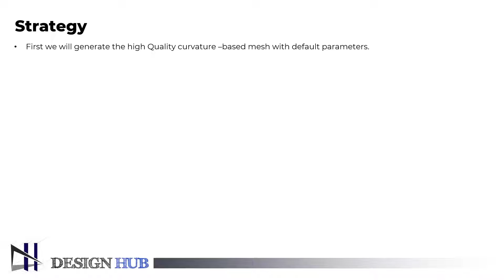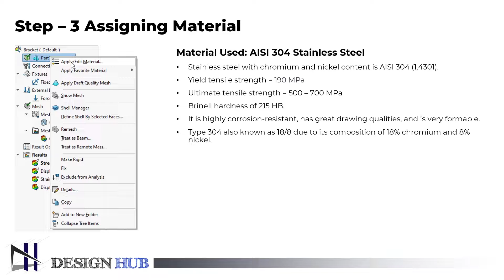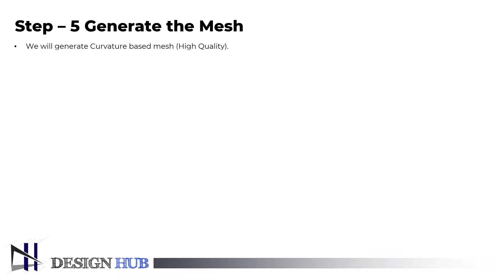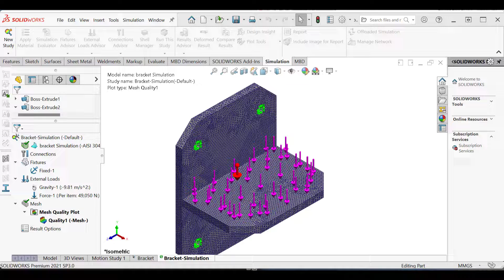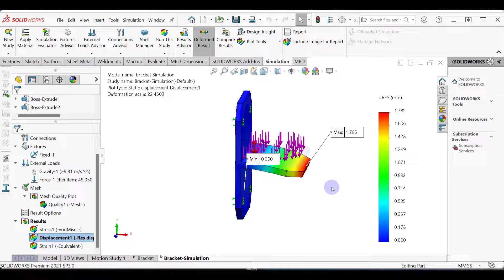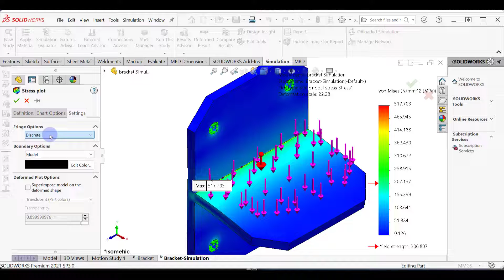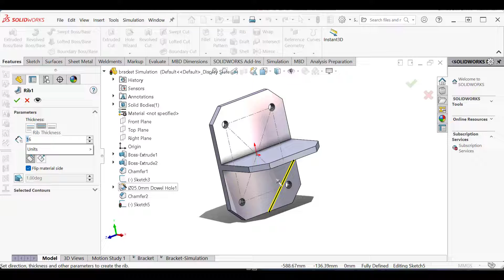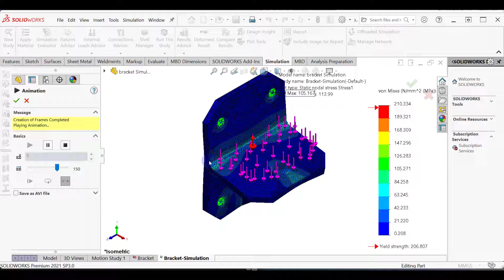"Static Stress Analysis of a Bracket Simulation: A Comprehensive Tutorial | Design Hub"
Welcome in the design hub
"In this video, we're diving into the world of finite element analysis and showing you how to perform a static stress analysis on a bracket simulation. We'll be using a popular simulation software to demonstrate the step-by-step process of setting up the simulation, meshing the bracket, and running the analysis. We'll also be interpreting the results and discussing some key concepts such as von Mises stress, factor of safety, and stress concentration. Whether you're a student studying mechanical engineering or a professional in the field, this video will give you a solid understanding of how to conduct a static stress analysis on a bracket simulation.

Stregth of material Using FEA
Ansys tutorial
Design Procedure
CFD Tutorials
finite volume method
Bracket Simulation
Static Study Simulation in Solidworks